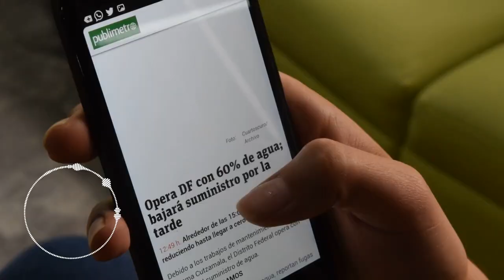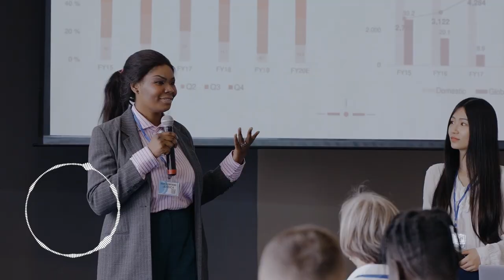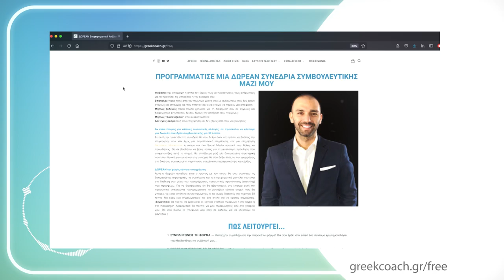Πώς να Βγεις από τη Ζώνη Άνεσής σου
ΠΩΣ ΝΑ ΒΓΕΙΣ ΕΞΩ ΑΠΟ ΤΗ ΖΩΝΗ ΑΝΕΣΗΣ // Έχεις ακούσει ποτέ τη φράση «η ζωή ξεκινάει εκεί που τελειώνει η ζώνη άνεσης;» ή όπως το λένε στο χωριό μου «life begins at the end of your comfort zone;».

Δεν ξέρω αν συμφωνείς ή διαφωνείς με αυτή τη φράση.

Ζώνη άνεσης ονομάζουμε όλα όσα έχουμε συνηθίσει να κάνουμε, πράγματα που ξέρουμε καλά, δεν τα φοβόμαστε και νιώθουμε άνετα κάνοντάς τα.

Σε αυτό το βίντεο θα σου μιλήσω α) για το πώς δημιουργείται η ζώνη άνεσης β) γιατί είναι σημαντικό να βγαίνεις και έξω από αυτήν και γ) με ποιον τρόπο να το κάνεις.

Μοντάζ / Γραφικά / VFX :
Alexandre Konstantinidis